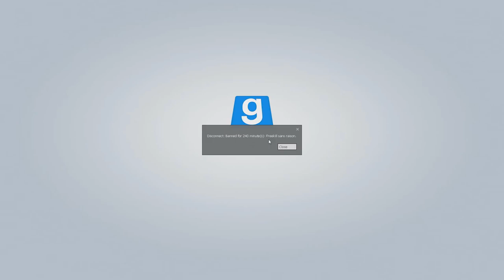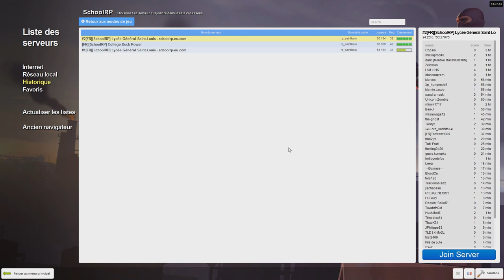School RP - Adrien LaCogne Frappe le Directeur !!